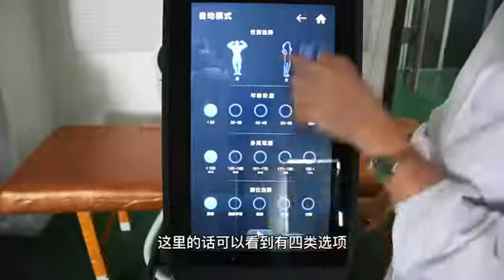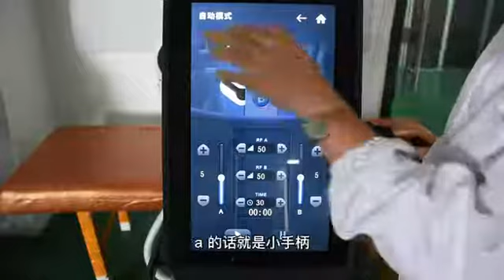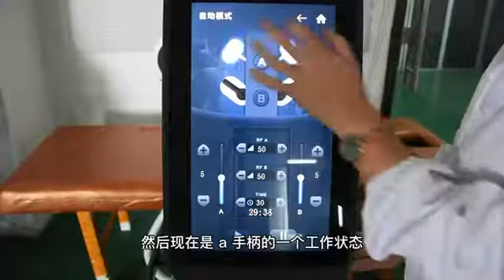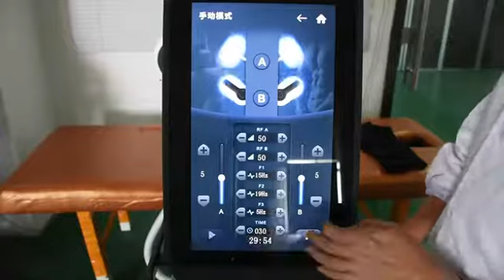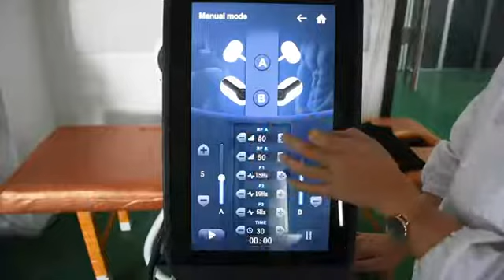Custom Logo Magnetic EMS Slimming Massage Body Shaper Slimming Muscle Electric Stimulator Machine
electrical muscle stimulation device  electromagnetic tesla muscle stimulator  tesla muscle stimulation for Weight Loss Body Sculpture Technology-Muscle Build with EMS Sculptor for Hi EMT-Emslim Beauty